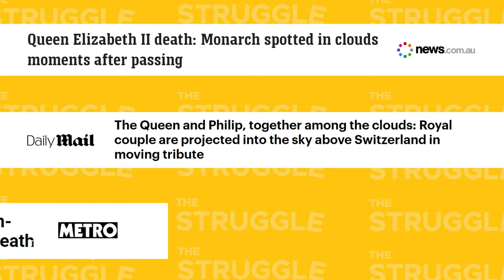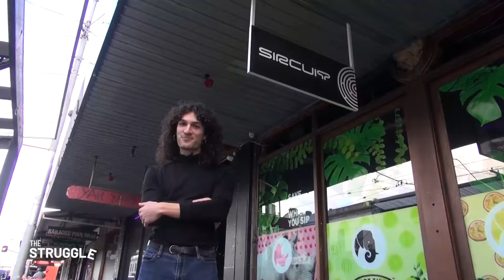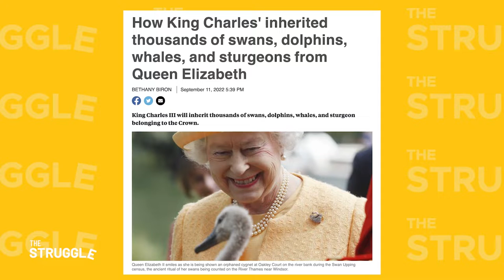The Struggle - S10E06 - A Showbag of Queens, The UAP, Collingwood's Smith St & More!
Tonight on The Struggle we swindle showbags from kids, hold a fire sale to dispose of royal relics, and Craig Kelly FINALLY slides out of your DMs.

Plus, go-getter girlbosses thriving thanks to tyranny, paying our respects to imaginary icons, and knocking back shots of vanilla essence. Why?

Tune in tonight to find out.

7PM - Facebook and YouTube
8:30PM - C31